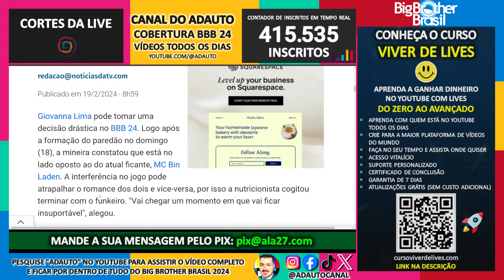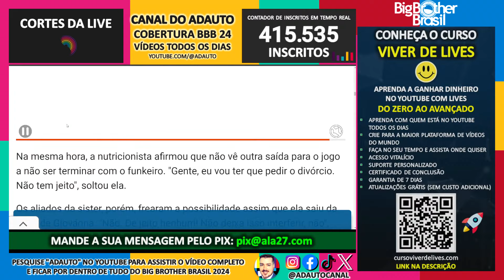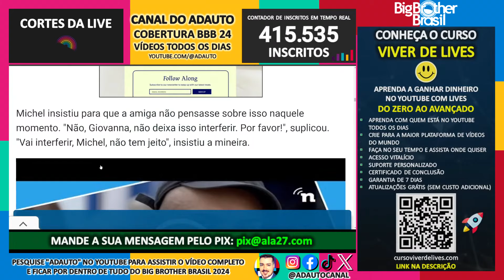BBB 24: Giovanna ameaça terminar com MC Bin Laden no BBB 24: "Vai ficar insuportável!"